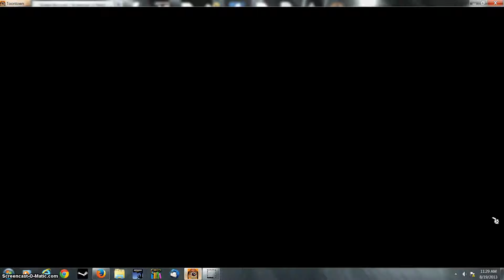Captain Corky's adventures ep 9 my new gag part 1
watch captain corky get a new gag